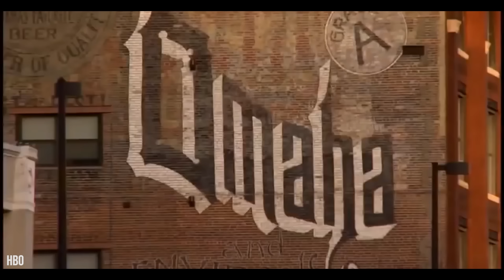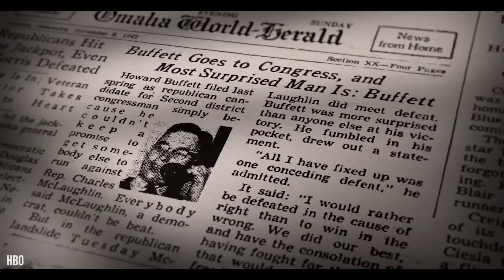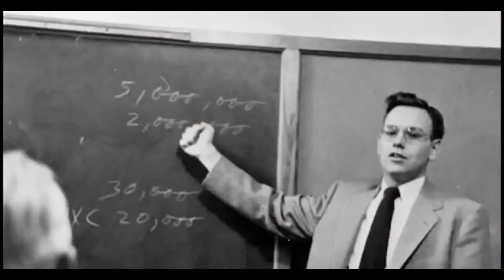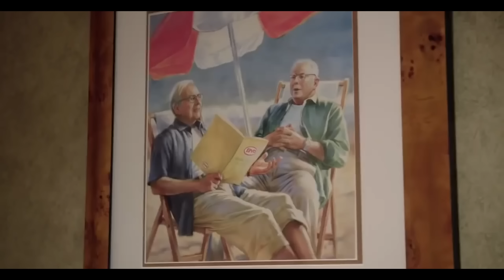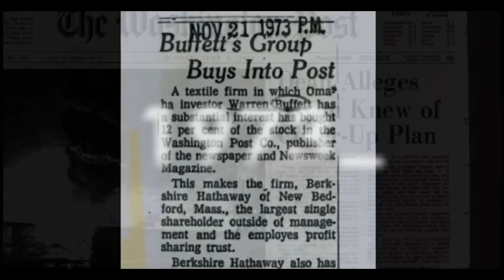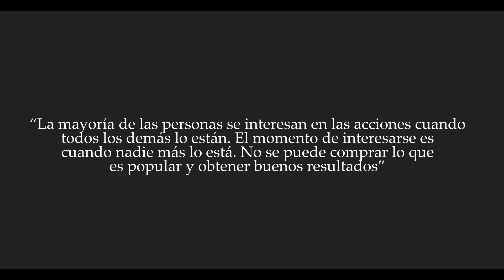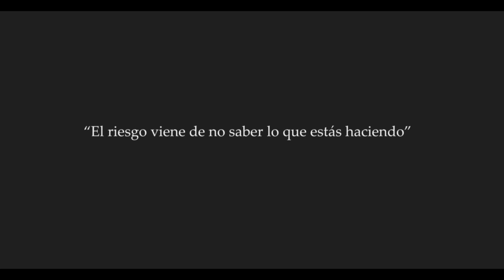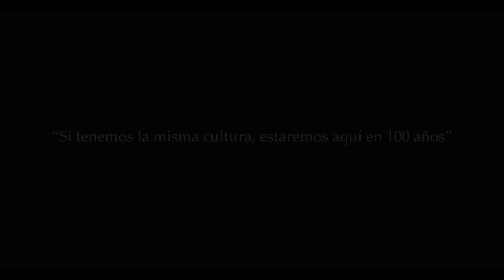La Verdadera Historia de WARREN BUFFETT y CÓMO se convirtió en el hombre MÁS RICO DEL MUNDO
Accede a nuestro curso gratuito y recibe más información de nuestros servicios